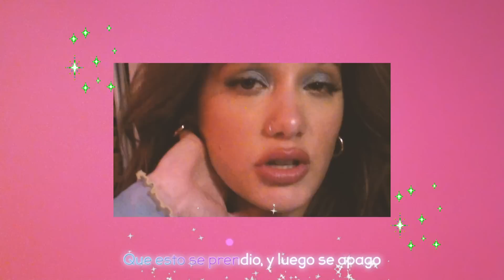Angela Torres - Frágil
Compuesto por Angela Torres, Alizzz e Ibere Forte
Producido por Alizzz